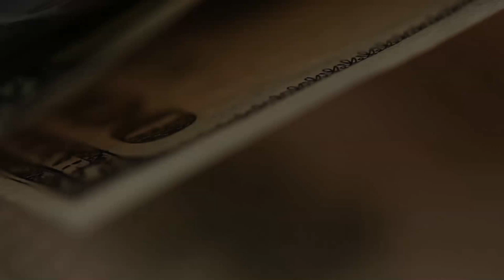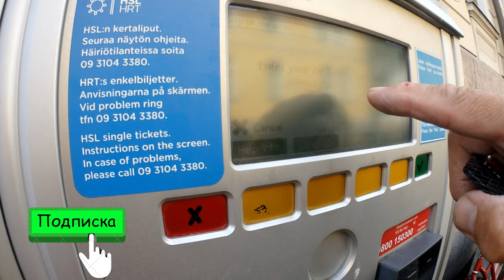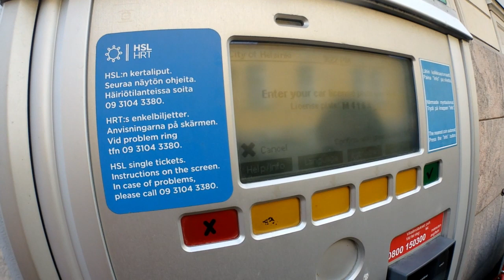Прощание с Финляндией.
Видео вовсе не о финансах.